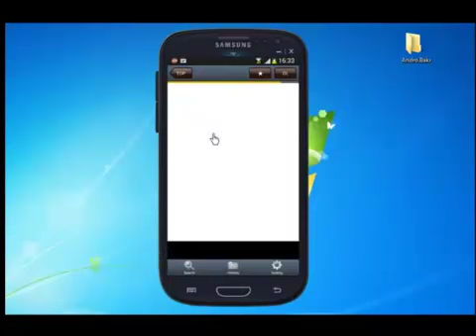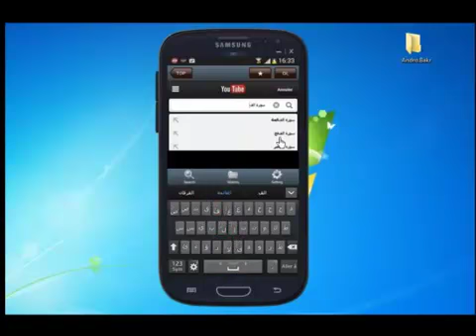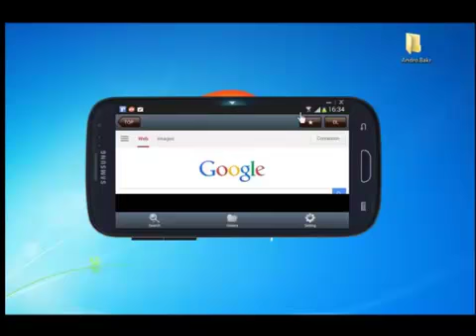طريقة ‫تحميل فيديوهات اليوتيوب على الآندرويد‬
طريقة تحميل الفيديو من اليوتيوب على الاندرويد

طريقة تنزيل المقاطع من اليوتيوب للأندرويد

تحميل فيديو من اليوتيوب بدون برامج للاندرويد

افضل تطبيقات الاندوريد 2014 التي لم تسمع عنها و يجب ان تكون بجهازك
تحميل الفيديو من اليوتيوب على جوال اندريود android

تحميل الفيديو من يوتيوب الى اندرويد مباشرة

كيفية تحميل فيديوهات من يوتيوب على جهاز Android

شرح كيفية التحميل من اليوتيوب على الاندرويد بجميع الصيغ المتاحه
شرح كيفية التحميل من اليوتيوب على الاندرويد
download from youtube for android
طريقة تحميل الفيديو بواسطة الهاتف الذكي أو اللوحة الإلكترونية أندرويد

◄طريقة تحميل تطبيقات الأندرويد من متجر قوقل بلاي إلى حاسوبك مباشرة،
◄طريقة تحميل التطبيقات و الألعاب المدفوعة مجّانا من متجر الأندرويد قوقل بلاي،
◄كيفية تحميل الفيديوهات في الهاتف الذكي smart phone،